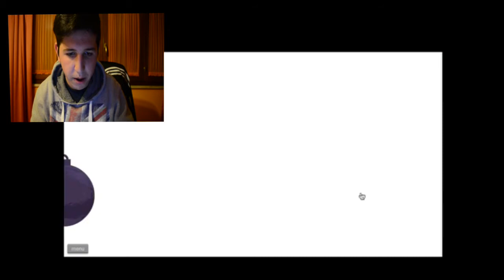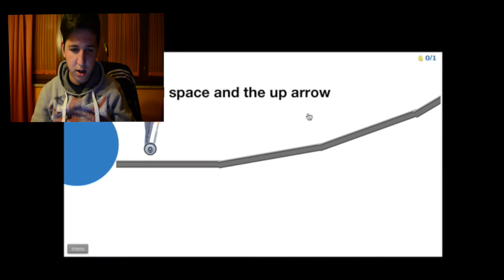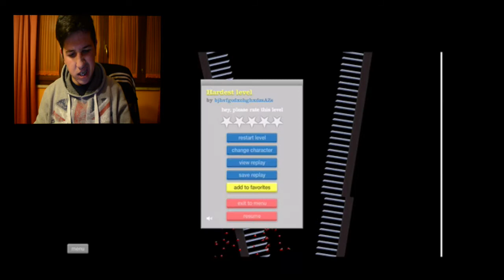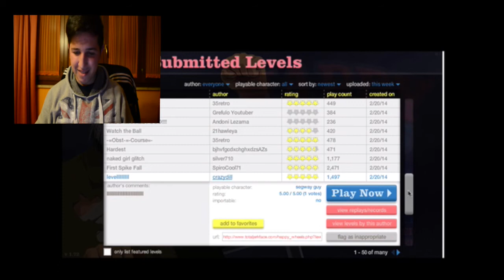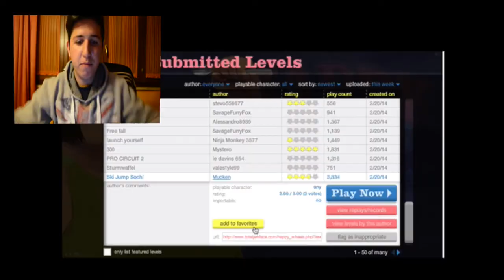De Zipper è tornato! | Happy Wheels ep.1 # ™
•De Zipper è tornato in questo nuovo video per voi.
se vi piace mettete un m piace | LOL |

• e se non vi è piaciuto. mettete lo stesso un POLLICIONE | LOL x2|

Bella!